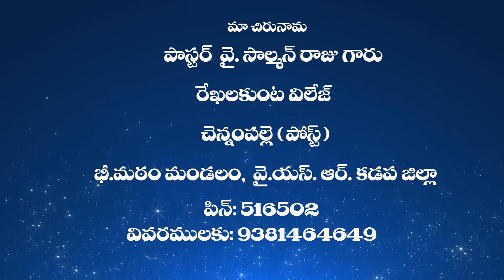నూతనత్వం | Pastor Y Solmon Raju | Moksha Margham